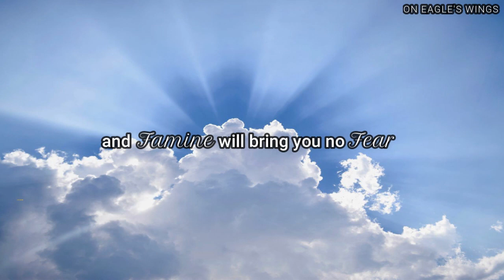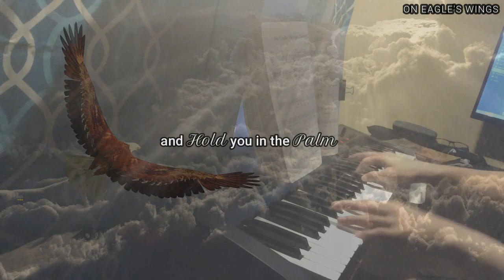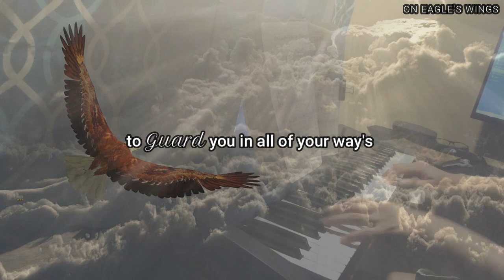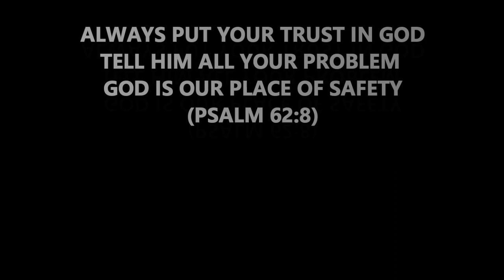EAGLE'S WINGS ( PSALM 91 ) - STAY SAFE EVERYONE!/ CREDIT TO THE OWNER :)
PIANO COVER/MR. MACKY GO - ON EAGLE'S WINGS MUSIC-REV FR. JAN MICHAEL JONCAS